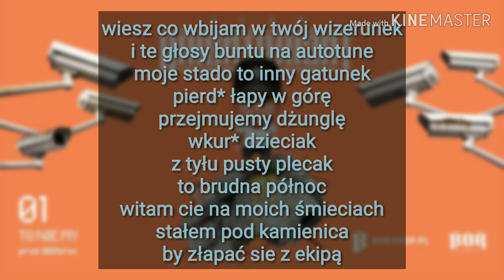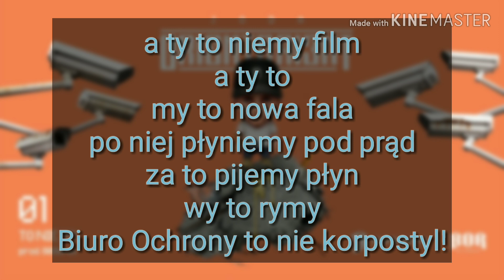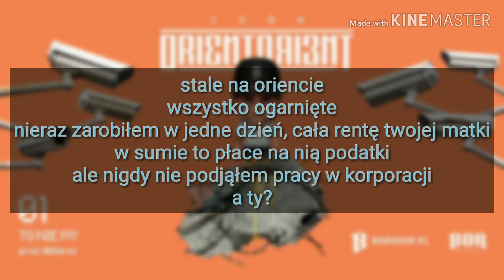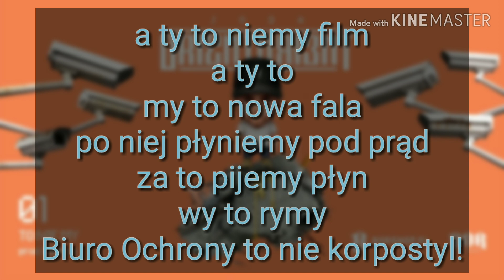JODA- TO NIE MY (Tekst piosenki)|IKSZ